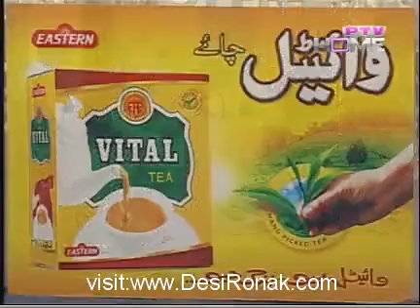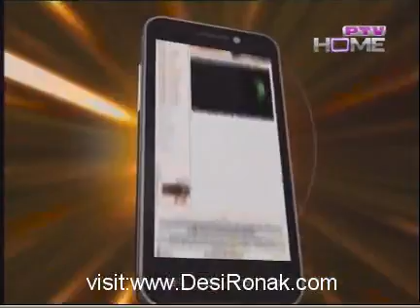Tariq Aziz Show - 4th May 2012 part 1